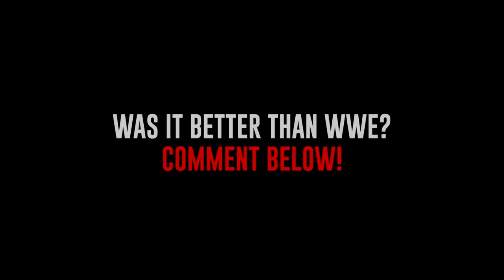How You Make Stone Cold Vs Kevin Owens Better!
Stone Cold Steve Austin got called out by Kevin Owens in WWE recently so I decided I'd try and book their entire angle for WrestleMania 38 in one video using WWE 2K22! It's Austin Vs Owens MY WAY!